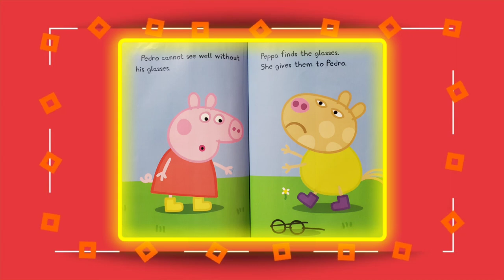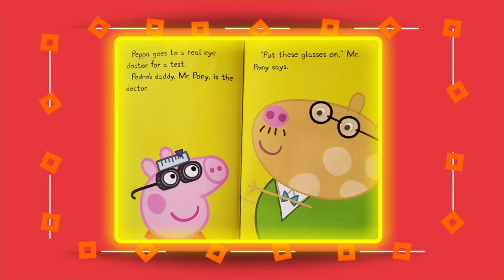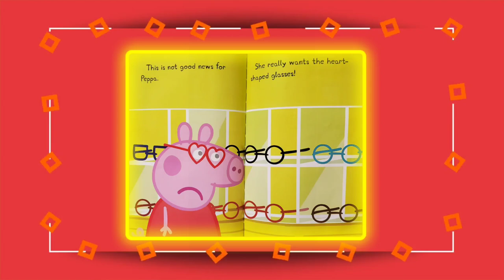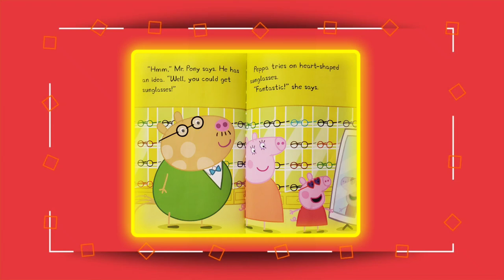Peppa Pig New Glasses Read Aloud